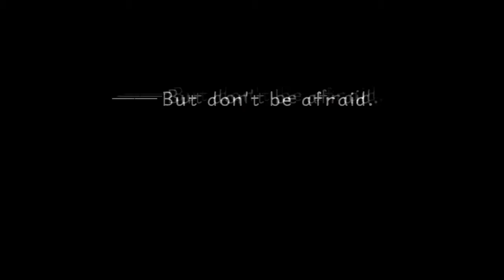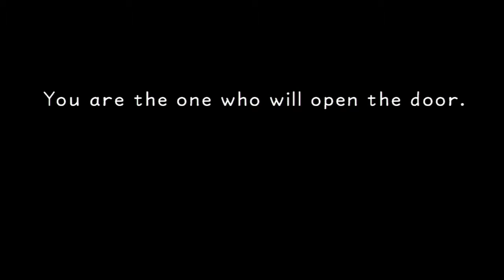Gaming With Devinity: Kingdom Hearts HD 1.5 ReMIX Final Mix Ep2 Heart of Gold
But HUGE asshole.

Performers: James and Drew Devine
Edited by: Drew Devine